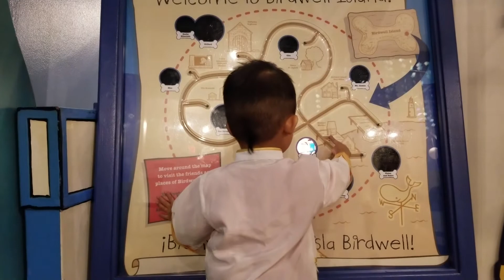Lunar New Year 2019